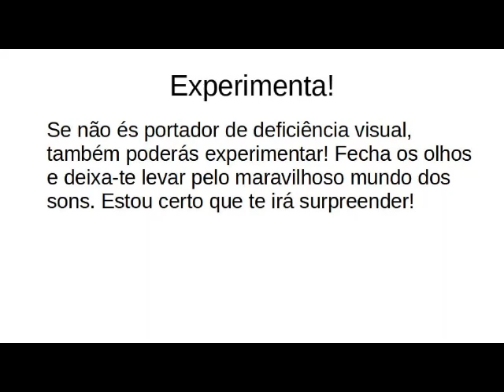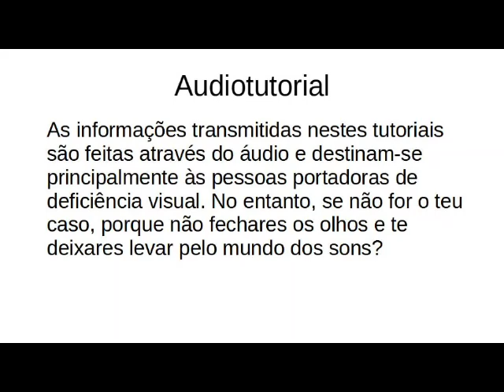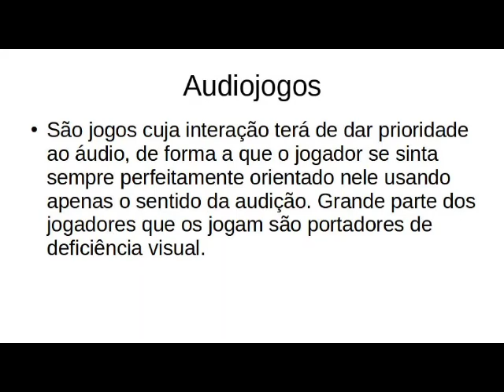Pokemon Reborn Audiotutorial Estrato'Stereo parte5 Batalhando e curando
Audiotutorial destinado às pessoas portadoras de deficiência visual. Esta é a quinta parte do audiotutorial para o jogo Pokemon Reborn, na qual continuamos a fazer mais batalhas e indo à enfermeira para nos curar.